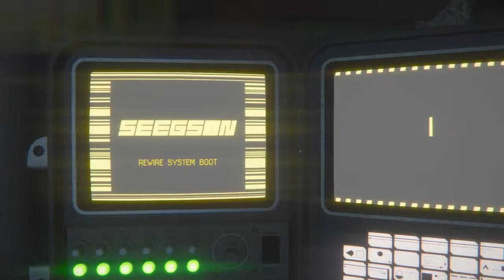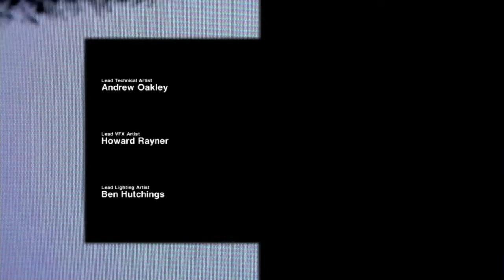WHAT THE ALIEN! Alien Isolation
Waking up in the night! We make are move sneaking and searching for more clues and equipment! Like the awesome Security Door Turner! Cracking the codes to unlock doors! Was lost in the search to be a little loud and only to be dead silent as a LONG tailed Alien emerges from the ceiling vents!.